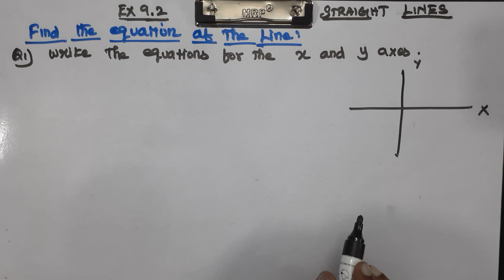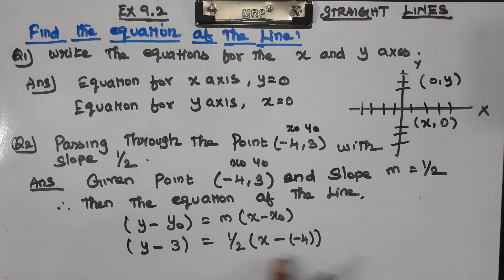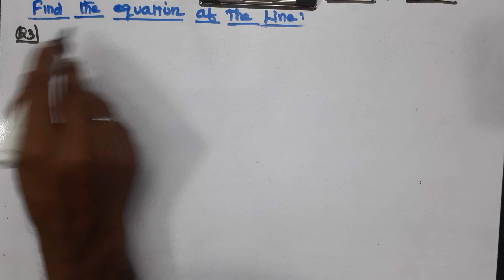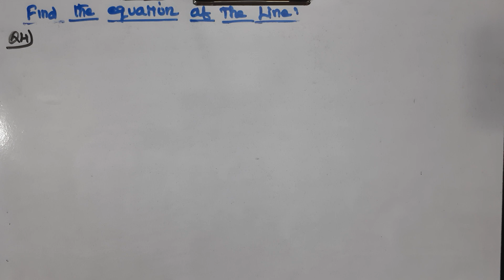CLASS 11 MATHS CHAPTER 9 STRAIGHT LINES - EX 9.2 Q 1 to 4 CBSE NCERT NEW SYLLABUS.